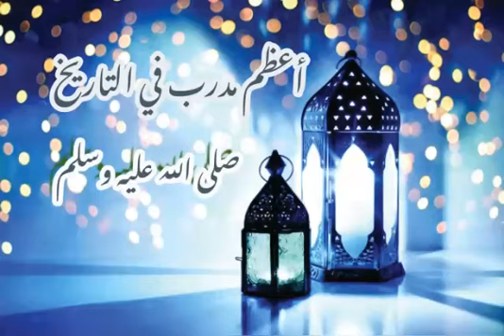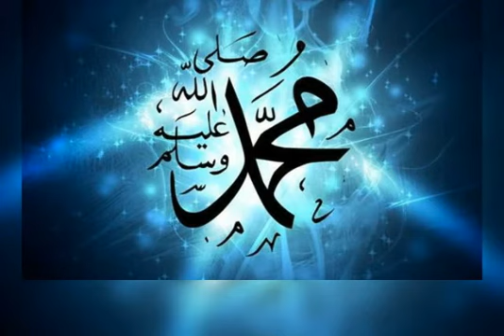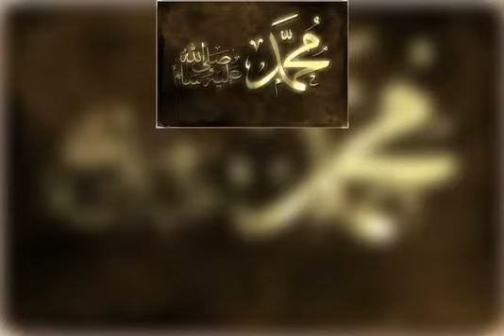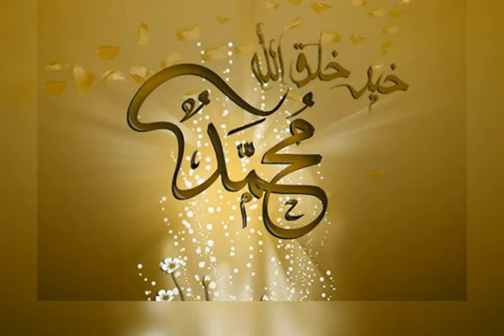أعظم كوتش الحلقة الثانية ( الرسول الزوج )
Instagram abouchraoui